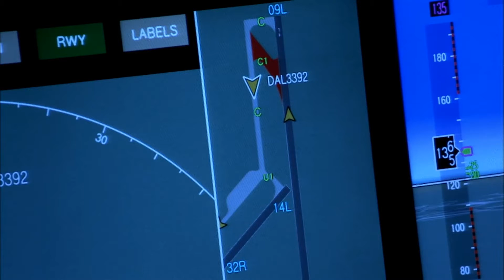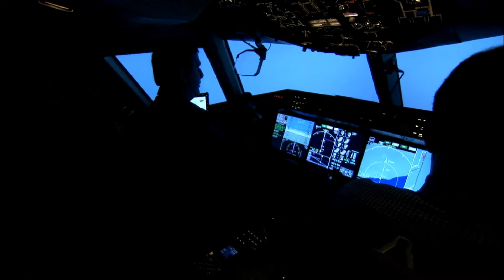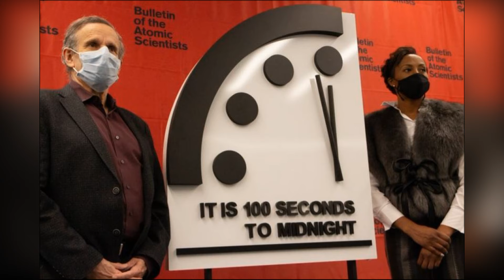Breaking news: In less than 24 hours, Ukrainian airspace will be closed entirely to civil aircraft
The reason for this is not only the risks of large-scale conflict in Ukraine but also the fact that British insurance companies sent letters to air carriers announcing that:

From Monday, February 14, 2022, they cease to operate insurance coverage in Ukraine and above Ukraine for any aircraft.

Please pray for world Peace.

I try to be as objective as possible in a challenging time like the one we live in. Thank you for your support!